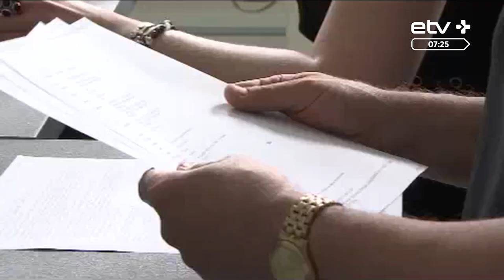Петерсон: пострадавшим от коронавируса и ЧП будут выплачивать 70% зарплаты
Центральный союз профсоюзов Эстонии просит работодателей подождать с сокращениями работников и урезанием зарплат. У нас в студии председатель Центрального союза профсоюзов Пеэп Петерсон, с которым мы обсудим, какие меры возможно предпринять.